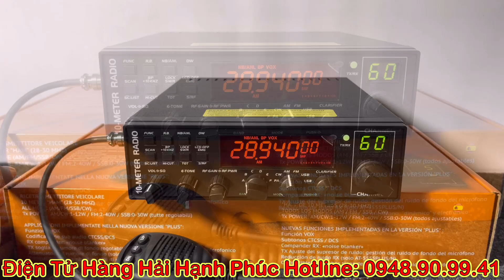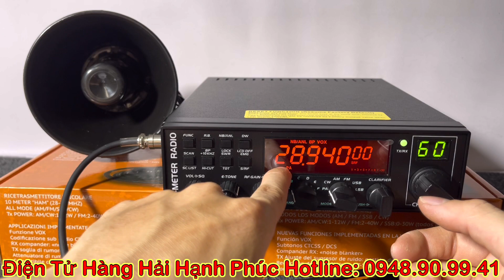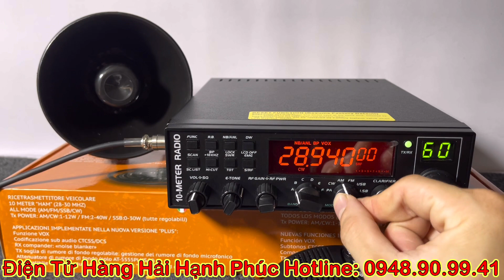Hướng Dẫn Sử Dụng Chức Năng PA-CHỨC NĂNG PHÁT THANH trên máy bộ đàm Anytone AT-5555 PLUS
Web : hafu.vn

đổi máy mới trong 10 ngày từ ngày nhận máy. Phụ kiện hộp còn mới.
lỗi do nhà sản xuất.
thời gian quá 10 ngày khi bà con nhận máy chỉ sữa miễn phí cho bà con
Không đổi cho bà con được ạ
từ 10 ngày trở về sau sửa chữa hoàn toàn miễn phí cho bà con khi máy bị hư hỏng do nhà sản xuất

LƯU Ý
Bà con nên chọn máy chính xác cần mua, Hạnh Phúc không ép bà con mua bất cứ dòng máy nào, hoặc tư vấn cho bà con mua máy nào, vì mua hàng online rất khó tư vấn, do nhu cầu khai thác vùng biển khác nhau bà con tự chọn lựa máy khi mua chọn thật kỹ cho phù hợp với nghành nghề bà con

Khi đổi máy bà con nên gửi máy về bên Hạnh Phúc trước, khi bên HẠNH PHÚC nhận được máy kiểm tra xong mới gửi máy khác về cho bà con sớm nhất.

Máy bảo hành bà con gửi về HẠNH PHÚC sẻ bảo hành sữa chữa miễn phí cho bà con nhanh nhất.

HẠNH PHÚC KHÔNG THU MÁY CŨ

chi phí ( phis ship) tiền gửi bà con thanh toán, HẠNH PHÚC không thanh toán

- KHÔNG BẢO HÀNH
Bị cháy nổ sét đánh.
nước vô .
không chịu  trách nhiệm bảo hành.

2/ thời gian bảo hành 12 tháng từ ngày nhận máy, ĐỊNH VỊ, NHẬN DẠNG AIS, MÁY DÒ CÁ.
Thời gian bảo hành 3 tháng tất cả các sản phẩm còn lại

TEM BẢO HÀNH DÁN THÂN MÁY CÒN NGUYÊN. KHÔNG BIẾN DẠNG. bà con nên lưu ý

Hạnh Phúc Cảm Ơn bà con ủng hộ nhiều năm qua. CẢM ƠN BÀ CON

Quách Văn Dầu: 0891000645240 VIETCOMBANK

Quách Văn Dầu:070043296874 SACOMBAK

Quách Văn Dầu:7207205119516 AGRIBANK